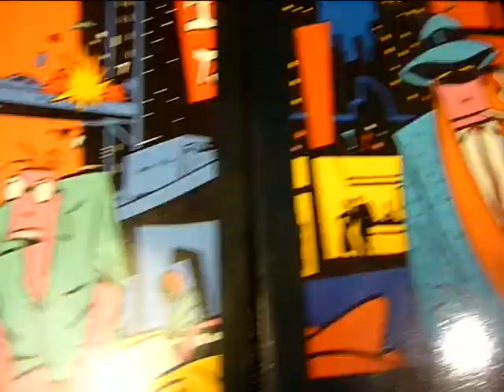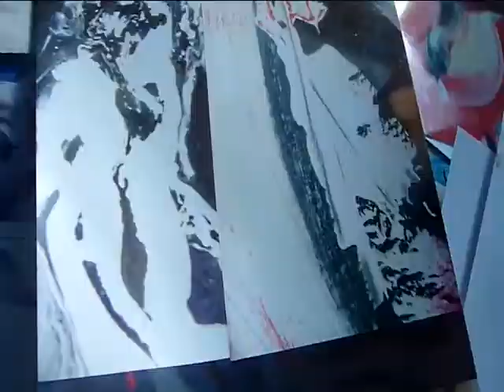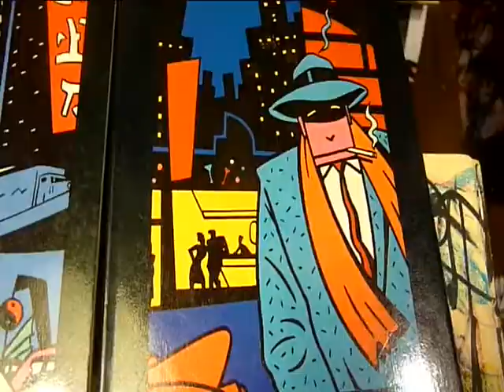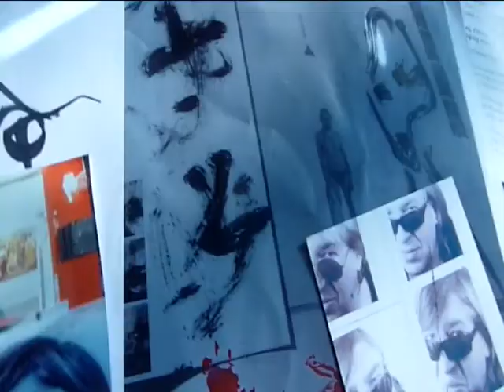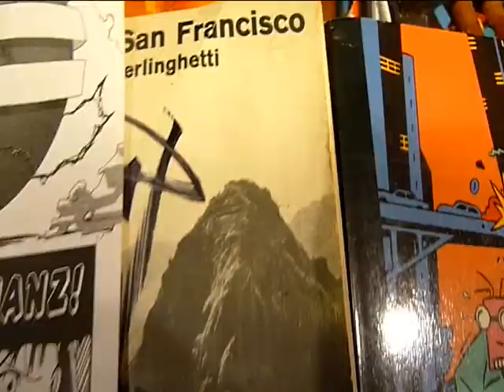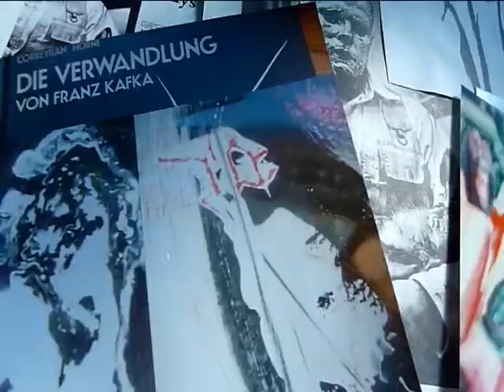abird111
schrödingers katze ist in der kiste. lebend oder tot. eine bleibende frage.
der vogel sitzt weit oben am ast. die katze wittert das opfer. alles in ihr
ist bereit zu töten.